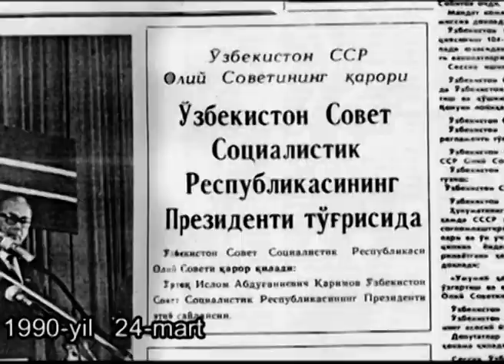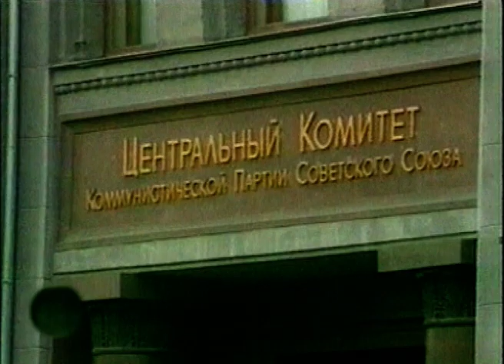Ўзбекистонда президентлик институтига қўйилган илк қадам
24 март 1990 йиллида Ислом Каримов ҳали собиқ иттифоқ даврида Ўзбекистон Президенти этиб сайланган эди. Шу қадам билан Ўзбекистонда президентлик институтига асос солинди.

Ислом Абдуғаниевичнинг Ўзбекистон Президенти этиб сайланиши Марказ учун кутилмаган воқеа бўлди. Совет иттифоқи сингари йирик давлатда Горбачёвдан бошқа яна бир Президент пайдо бўлган эди. Ушбу қадам қандай жиддий оқибатларга олиб келиши мумкинлигини англаб, Москва Ислом Каримовга жиддий босим ўтказиш чораларини қўллади. Лекин Марказ томонидан қўлланилган турли тазйиқ ва босимларга қарамай, ўз Ватани олдида жавобгарлик ҳисси ва ўзбек ҳалқининг қўллаб қувватлашини ҳис этган Ислом Каримов барчасига муносиб бардош бераолди.

RU: 24 марта 1990 года Ислам Каримов стал Президентом Узбекистана, когда республика еще находилась в составе СССР. Тем самым, было положено начало введению института президентства в Узбекистане.

Избрание Ислама Абдуганиевича Президентом Узбекистана стало неожиданным для Центра и вызвало бурную реакцию. В такой огромной стране как Советский Союз появился еще один Президент после Горбачева. Осознав далеко идущие последствия этого шага, Москвой были предприняты серьезные попытки оказания давления на Ислама Каримова. Но несмотря на все нападки и давление Центра, Ислам Каримов смог выстоять, так как чувствовал ответственность за судьбу страны и поддержку узбекского народа.